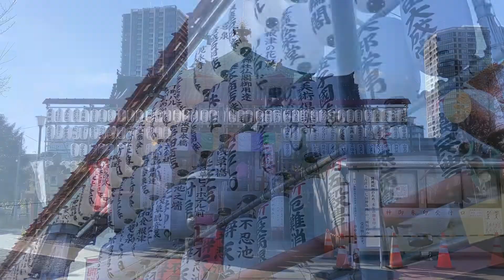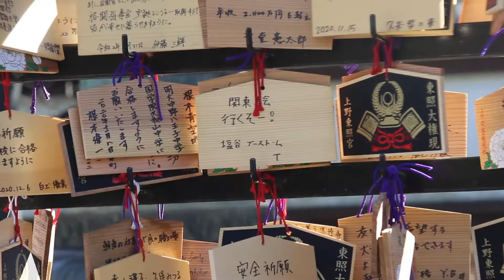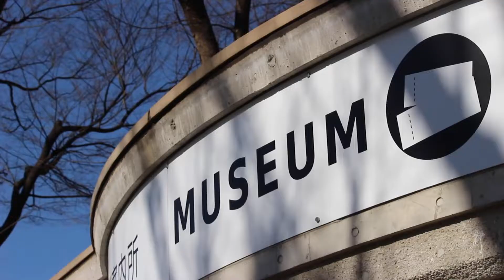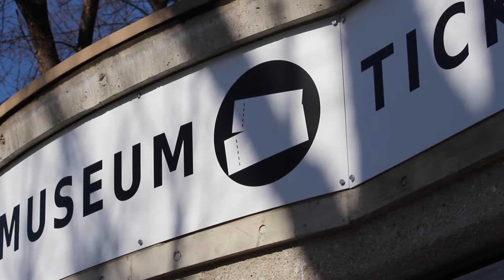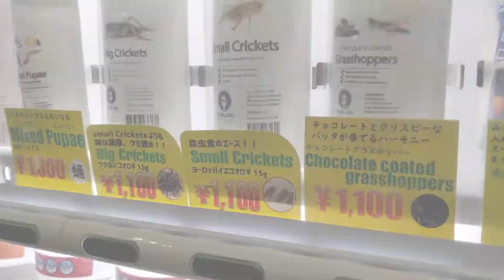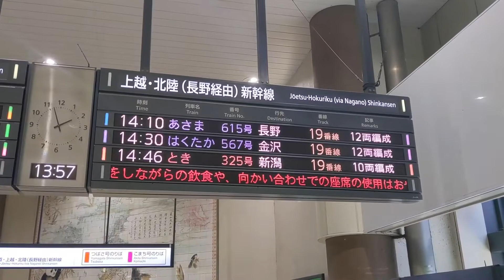Capítulo 4 - Ueno "La ciudad de los museos" por Conociendo Japón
Bienvenido al canal "Conociendo Japón"

En este capítulo podrás disfrutar de la ciudad de los museos de Ueno.

Ueno tiene muchos lugares a visitar como:
1) Museo Nacional de Arte Occidental
2) El Museo Real de Ueno
3) Templo Toeizan Kan'eiji
4) Calle comercial Ueno Ameyoko (Ameya Yokocho)

00:00 Música
00:30 Introducción
01:50 Toeizan Kan'eiji Temple
02:47 The National Museum of Western Art
03:42 The Tokyo Metropolitan Museum of Art
04:11 Ueno Ameyoko Shopping Street (Ameya Yokocho)
06:12 Ueno Zoo
06:53 Shinkansen

Conoce a través de este video antes de tu viaje a Japón o un simple viaje virtual.

【企業案件・コラボ募集】
★飲食店・ホテル・アクティビティ施設様などで案件がありましたら、こちらのメールアドレスまでご気軽に連絡を頂ければ幸いです。

スペイン語圏チャンネル「Conociendo Japón」